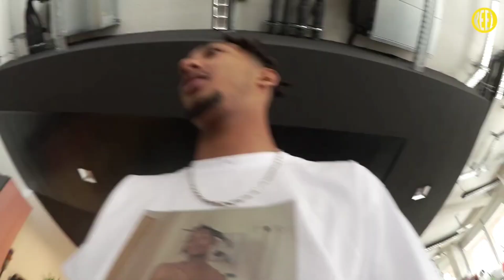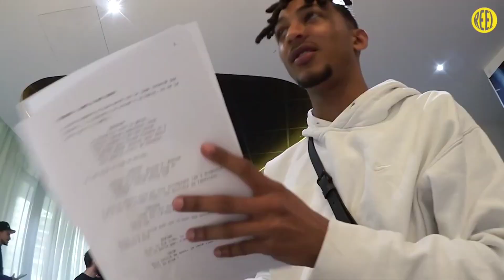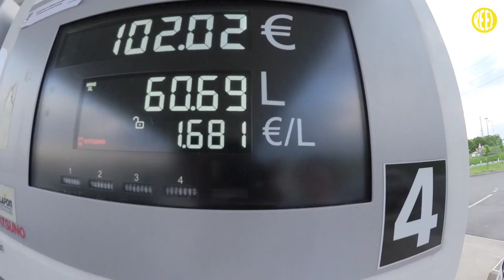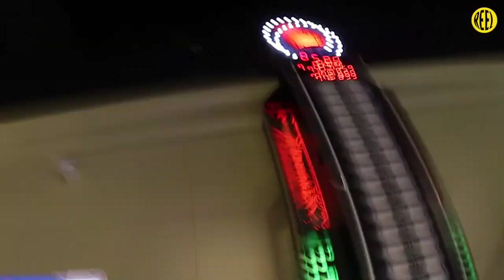THEODORT - Épisode EXCLUSIVE de Réel